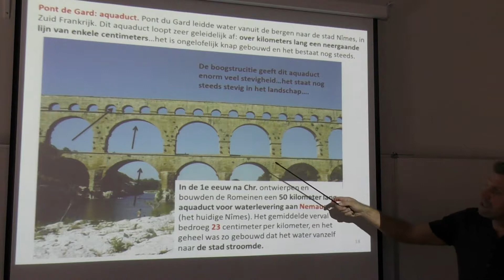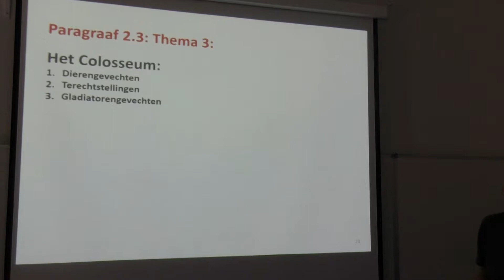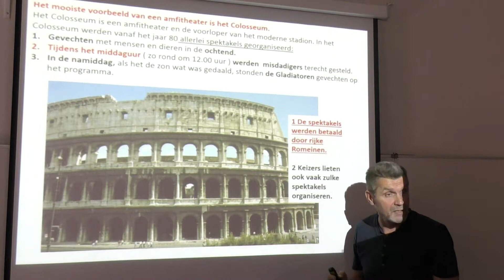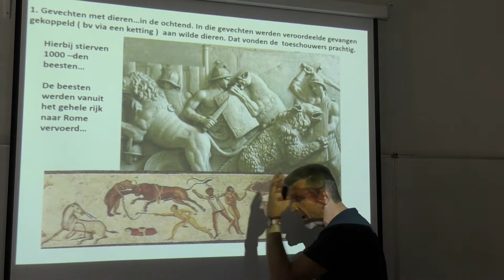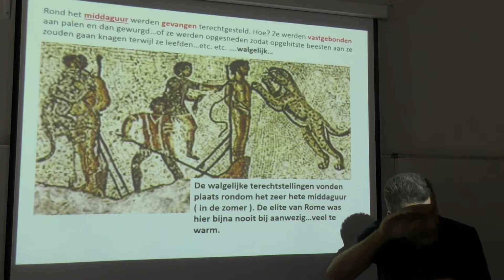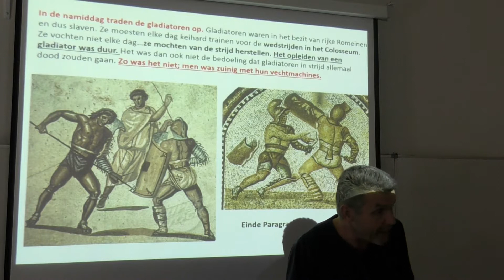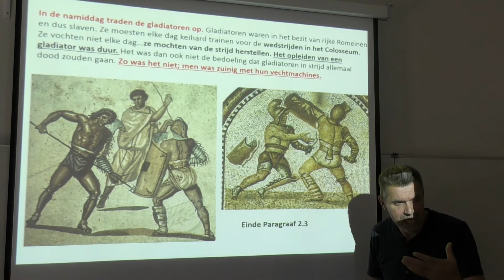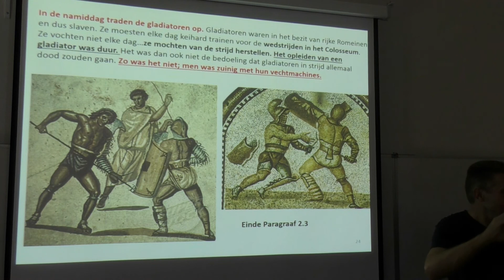Paragraaf 2 3 Dia 18 tm Einde